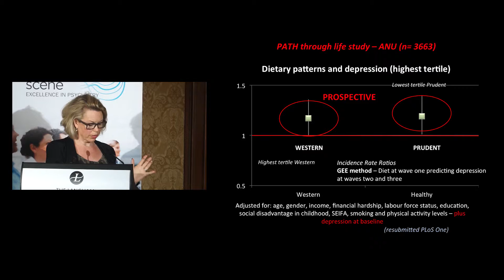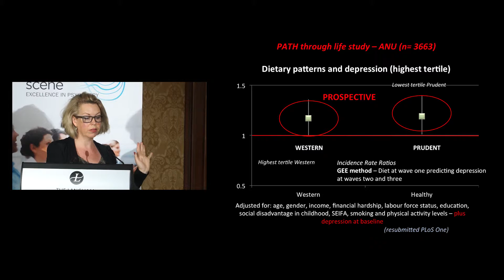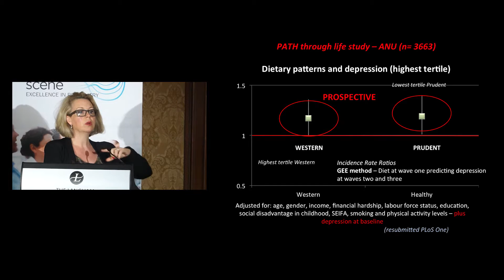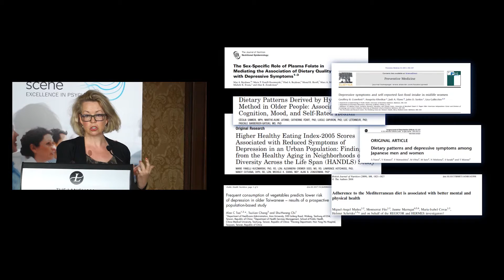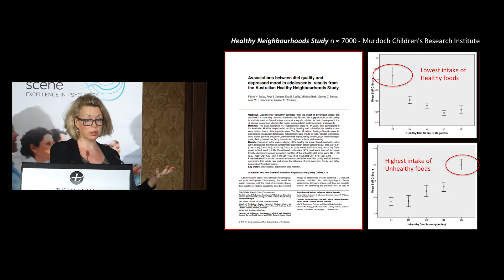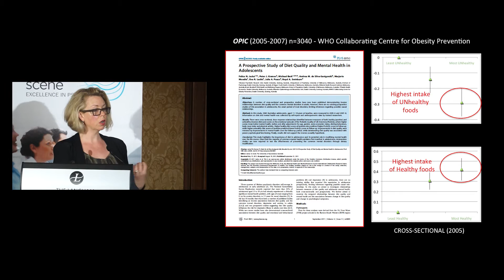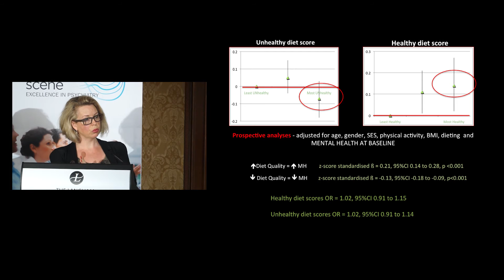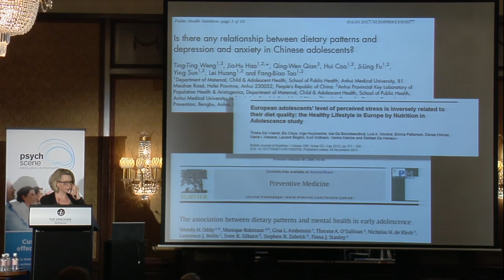Can Diet Patterns be Predictive of Mental Health Disorders? - Prof Felice Jacka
Can Diet Patterns be Predictive of Mental Health Disorders?
Professor Jacka is a psychiatric epidemiologist, Director of the Food and Mood Centre, and founder and president of the International Society for Nutritional Psychiatry Research (ISNPR). She is an NHMRC Career Development Fellow at Deakin University in Australia, within the IMPACT SRC at the School of Medicine. She also holds Honorary Principal Research Fellow appointments at the Centre for Adolescent Health, Murdoch Children’s Research Centre; The University of Melbourne; and the Black Dog Institute in NSW.

Take-Home Points

• Dietary patterns in older adults are linked with depression with some correlation to cardiovascular factors.

• Poor diet in early life is a factor in predicting depression in adolescents.

• Diet predicts mental health status in adolescents with no reverse causality.